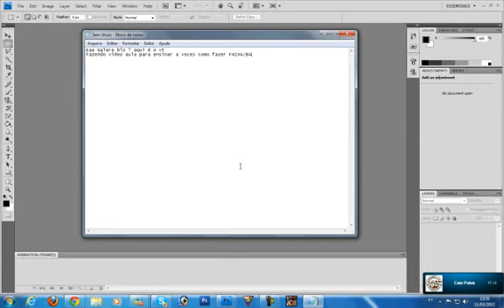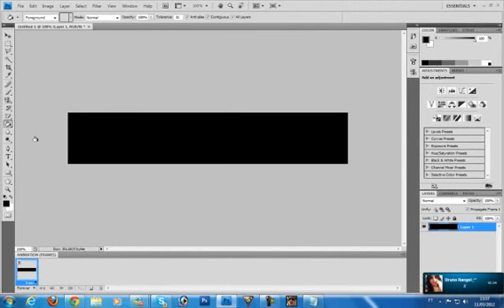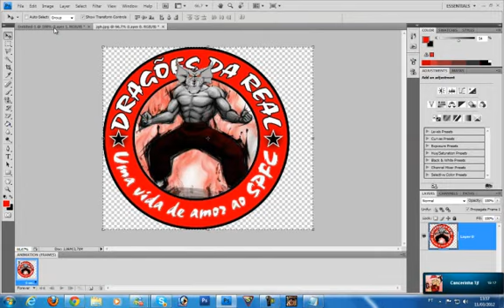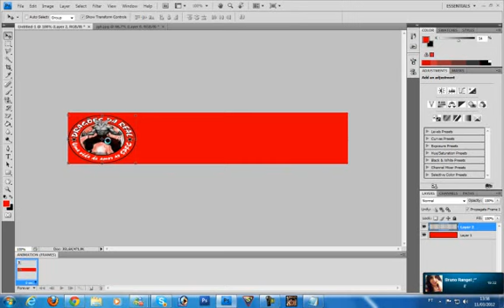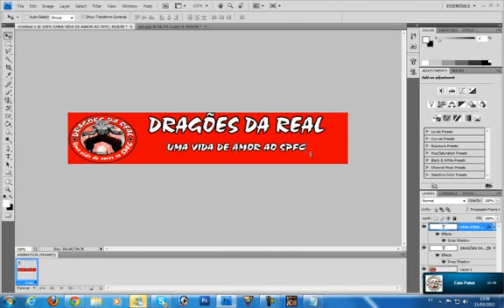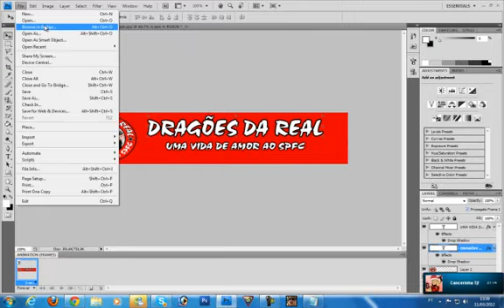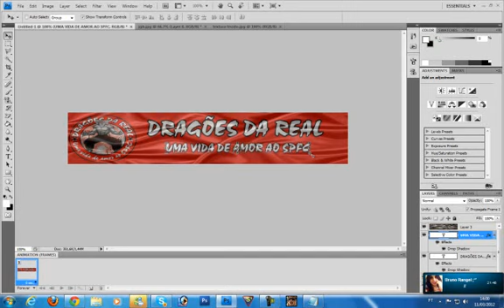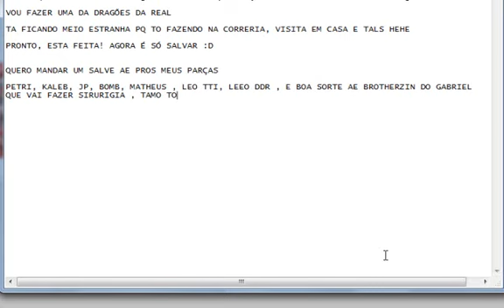Video Aula FAIL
Não foi uma boa video aula, quando der faço uma melhor!